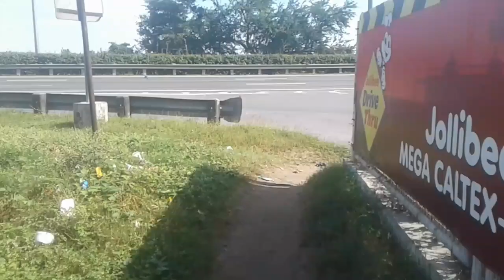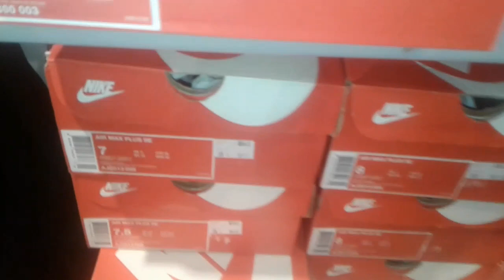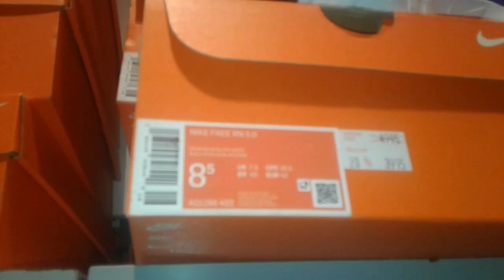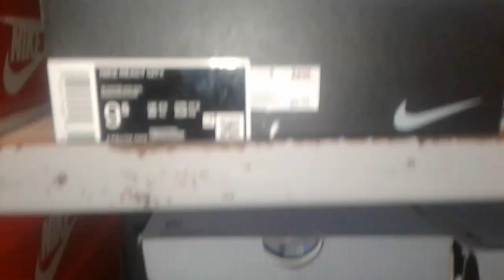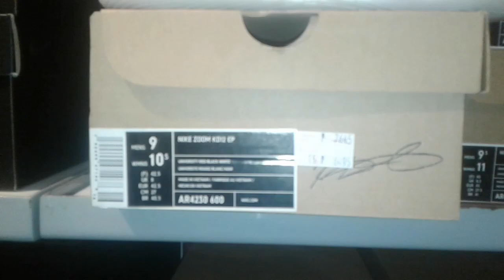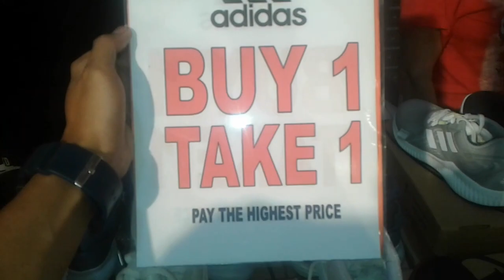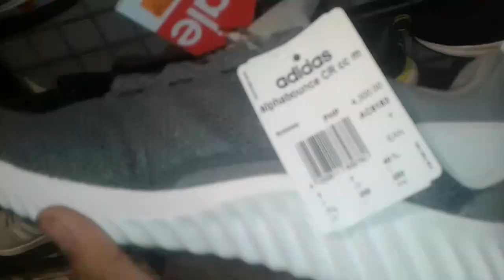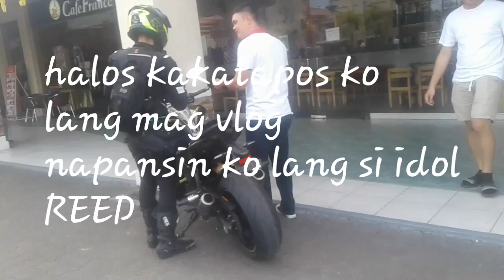REED FOR SPEED IN MEGA STATION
Reed for speed motovlogshoes branded company
shoes branded online
shoes branded company name
shoes branded in india
shoes brand list
shoes branded price
shoes branded sale
shoes branded nike
shoes branded offer
shoes brand names
shoes brand logo
shoes brand for men
shoes brand philippines
shoes brand ph
shoes brand name ideas
shoes brand taglines
shoes brand names list
shoes brand in korea
branded shoes at lowest price
branded shoes at low price
branded shoes at cheap price
branded shoes at lowest price in hyderabad
branded shoes at lowest price online
branded shoes amazon
branded shoes at lowest price in bangalore
branded shoes at cheap price in delhi
branded shoes at lowest price in mumbai
branded shoes at lowest price in india
branded shoes bengaluru karnataka
branded shoes below 1000
branded shoes buy online
branded shoes best offer online
branded shoes bangalore
branded shoes below 2000
branded shoes below 500
branded shoes bata
b.s.i. branded shoes international gmbh